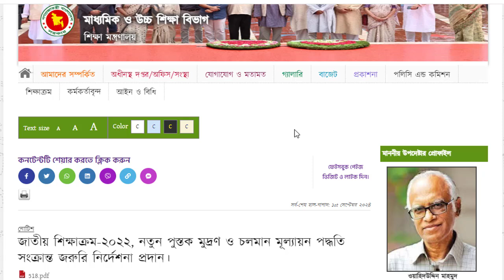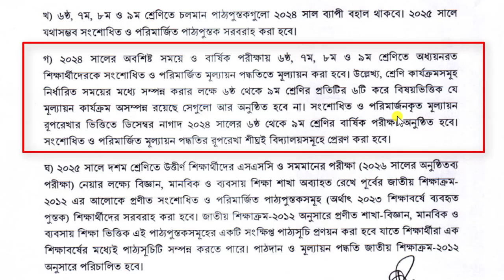২০২৪ সালের ডিসেম্বরেই ফিরছে পরীক্ষা || চলমান মূল্যায়ন পদ্ধতির জরুরি নির্দেশনা || বার্ষিক পরীক্ষা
২০২৪ সালের ডিসেম্বরেই ফিরছে পরীক্ষা || চলমান মূল্যায়ন পদ্ধতির জরুরি নির্দেশনা || বার্ষিক পরীক্ষা
২০২৪ সালের ডিসেম্বরেই ফিরছে পরীক্ষা, চলমান মূল্যায়ন পদ্ধতির জরুরি নির্দেশনা, বার্ষিক পরীক্ষা, মূল্যায়ন, exam, জাতীয় শিক্ষাক্রম-২০২২, জাতীয় শিক্ষাক্রম-২০১২,